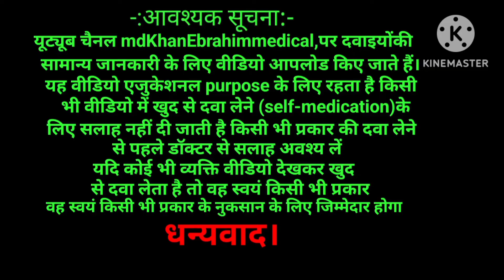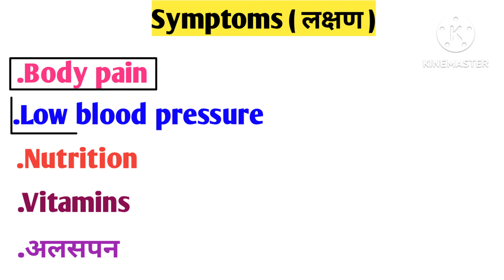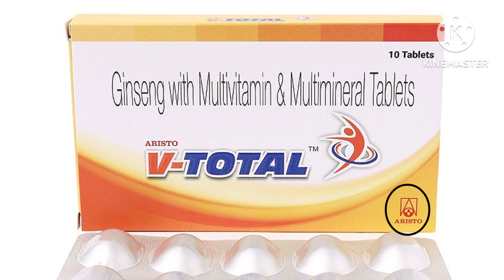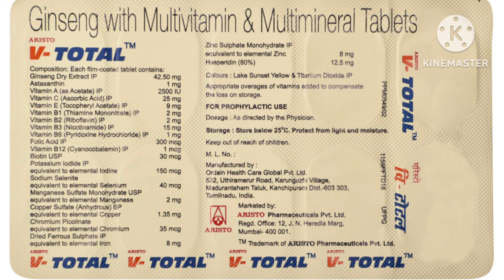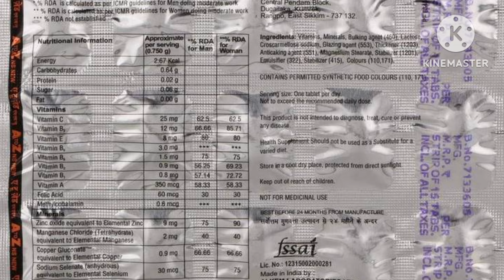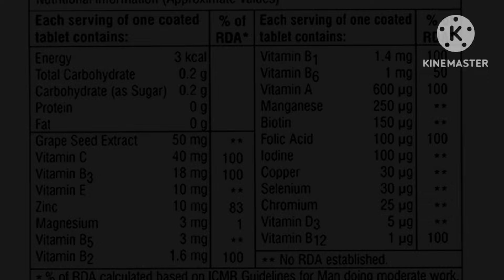Top 3 Multivitamin Tablets Benefits in Hindi | शरीर के नस नस मे ताकत भर देगा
Friends in this video 👇
Weakness symptoms
लगातार थकान रहना
आलस बने रहना
घाव जल्दी ना भरना
तलवों में जलन होना
हाथ पैर में झुनझुनाहट
याददाश्त की कमी
Blurred vision
Dizziness
Trouble speaking
Confusion
Brittle nail
Pale & unhealthy skin

In this video queries solved  :-

multivitamin benefits
zincovit tablet
multivitamin tablets
ling mota karne wala
mota hone ke liye kya khana chahiye
mota hone wala dava
multi vitamin
multi vitamin multi mineral capsules
multivitamin multimineral capsules
multivitamin tablets for women
fish oil capsules benefits in hindi
multivitamin capsule
multivitamin capsules
multivitamin and fish oil
best multivitamin india
best multivitamin tablets
gyanear the medical channel
kamjori ko kaise dur kare
mota hone ka syrup
multivitamin and multimineral capsules
takat ki dawai
vitamin e capsules kaise use kare
weakness kaise dur kare
best multivitamin tablets for men
best vitamin syrup
best vitamin tablet
Best multivitamin tablet
Top multivitamin tablets
Best multivitamin tablet benefits in hindi
good health capsule
good health tablet ke fayde aur nuksan
how to use vitamin e capsules
kamjori kaise dur kare
kamjori ki dawai
mota hone ka dava
mota hone ke liye dawai
mota hone ki tablet
multi vitamin
multi vitamin multi mineral capsules ke fayde
multimineral capsules
zincovit tablet ke fayde in hindi
Takat Ke Tablet
Top 3 Multivitamin tablet in India
Top 3 Multivitamin tablets
3 Most Popular Multivitamin
Top 3 Multivitamin tablets for men
top 3  Multivitamin tablets in India
top 3  Multivitamin tablets in hindi
Kamjori Ke Liye Tablet
3 best multivitamin tablet
Kamjori Dur Karne Ka tablet
Mota Hone Ke Liye Kya Khana Chahiye, Mota Hone Ki Dawa
mota hone ke liye kya khana chahiye nurokind plus rf
nurokind
nurokind gold
takat ke tablets
health capsule khane se kya hota hai kamjori ki dava

                               धन्यवाद्
MdkhanEbrahimmedical

Our motto is spreading Right Information AboutMedicine.